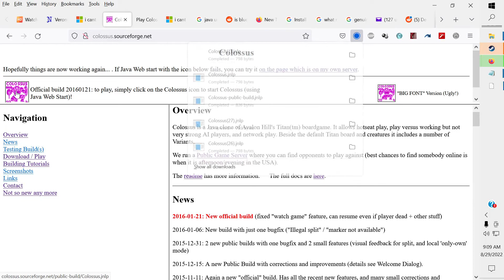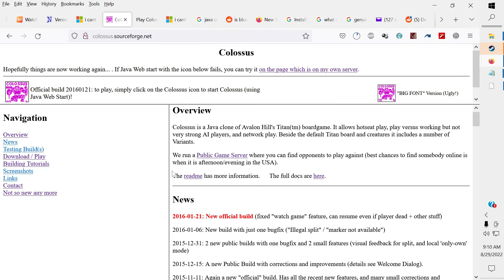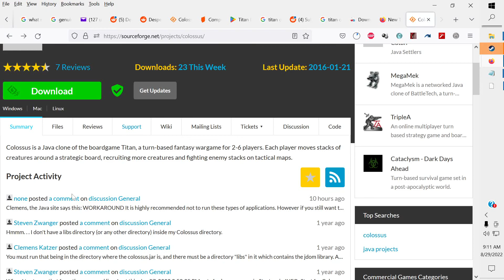titan / COLOSSUS efforts to get to run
Steps I've taken to try to get it to launch